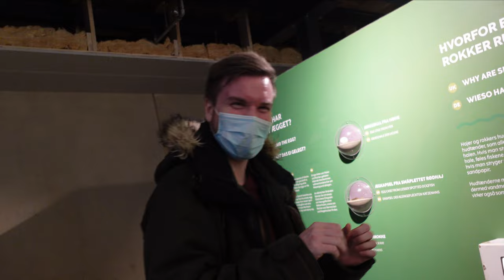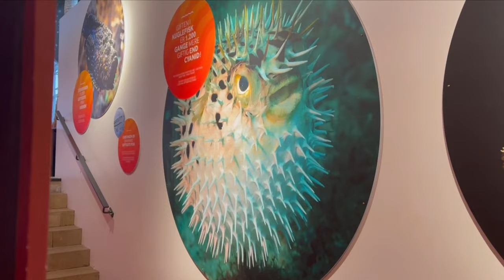Date i Kattegatcenteret 🐠❤️ - VLOG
Vi var lige en spontan tur i Kattegatcenteret i Grenaa.. Husk I kan se mere til Keld når han streamer på Twitch.. Twitch.tv/Keldri